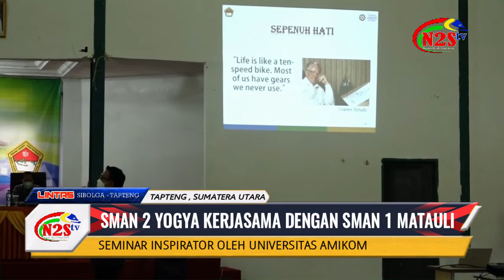SMAN 2 Yogyakarta Jalin Kerjasama Dengan SMAN 1 PLUS MATAULI Pandan